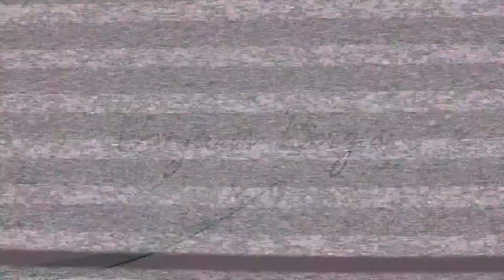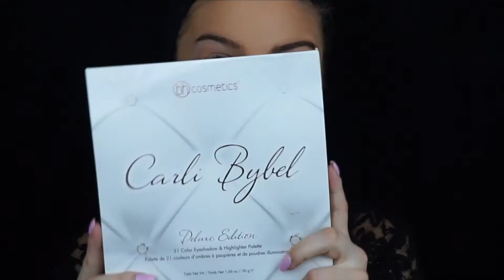HALF GLAM HALF ZOMBIE| EASY Halloween Make Up Tutorial